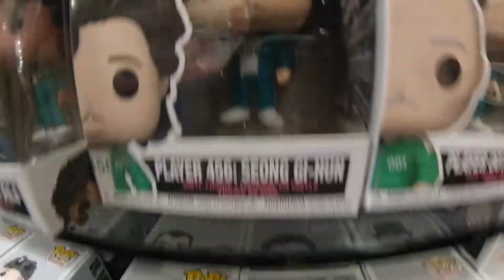San Francisco's Union Square & Sausalito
shopping & eating